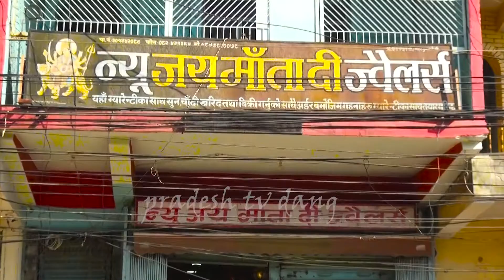jaya mata di joilers{जय माता दि ज्वैलर्स}परिवारको तर्फबाट बडा दशै, शुभ दिपावली र छठ पर्वको शुभकामना